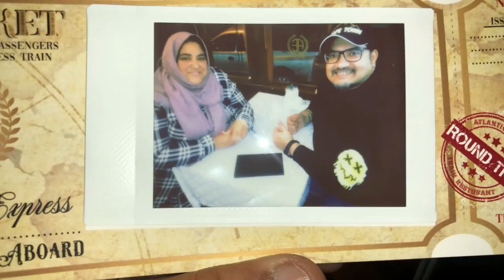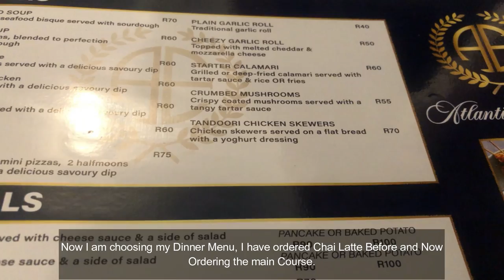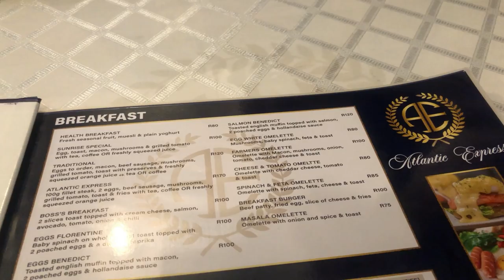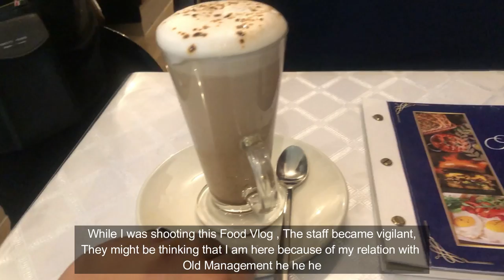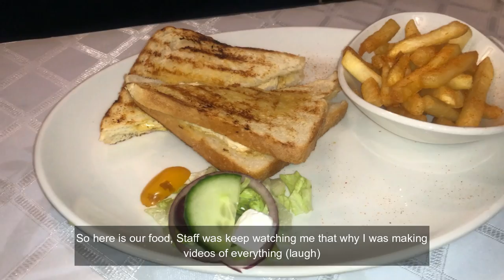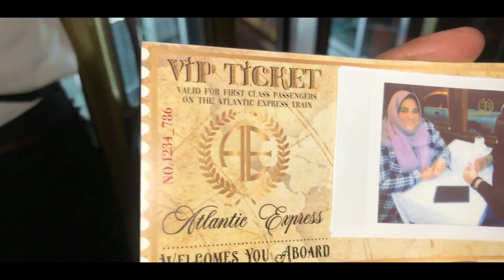Food In The Train |The Atlantic Express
Hello The Daily Dose Audience , Bringing you another Food Vlog from a very Interesting Restaurant in Capetown , This Restaurant is at Sea Point Area in Capetown , Very Good Menu and Very Good Professional Staff ,